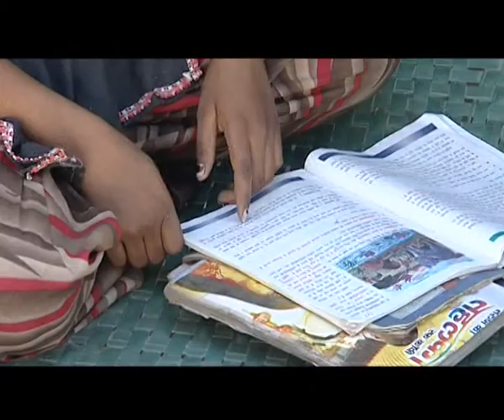Superwomen All of Us